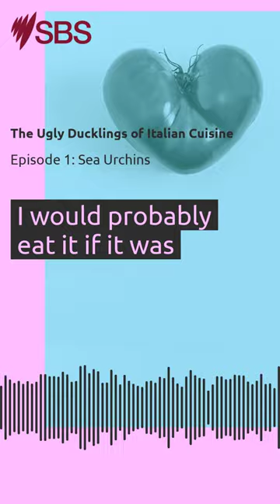Ricci di mare: How do Italians eat sea urchin? | The Ugly Ducklings of Italian Cuisine | Podcast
Are sea urchins a rare delicacy or the one type of seafood you avoid? Many people in Japan enjoy eating this unusual-tasting creature, but Italians also view sea urchins or ‘ricci di mare’ as a culinary delicacy. Lyndey Milan shares how they're best eaten.

Listen to this full episode of The Ugly Ducklings of Italian Cuisine podcast